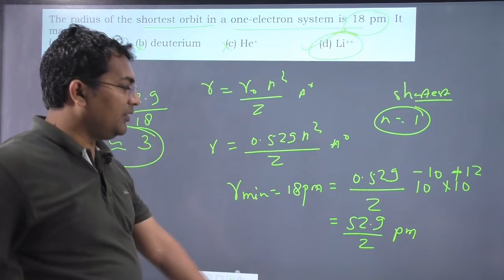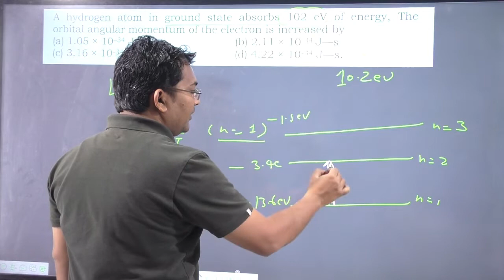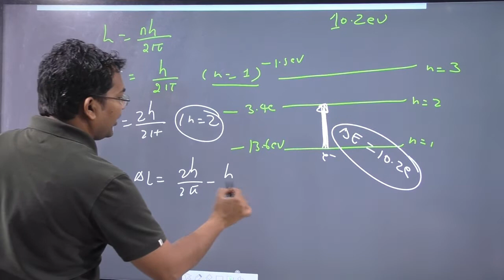A hydrogen atom in ground state absorbs 10.2 eV of energy, The orbital angular momentum of the